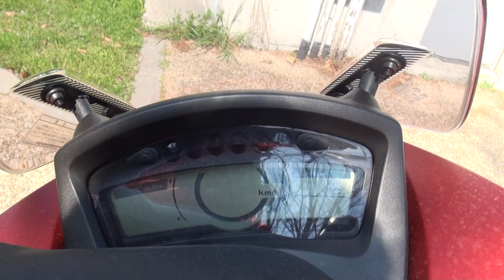TRICITYモニター・ミッション3 狭山池の桜 史跡名勝第1号狭山池 古事記 日本書紀 日本最古の人工池 潅漑用のため池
桜開花宣言
【TRICITYモニター・ミッション3】
日本最古の人工池、616年に完成「古事記」や「日本書紀」にも古い潅漑用のため池・大阪府の史跡名勝第1号狭山池
狭山池の桜の様子です、ここ２・３日で満開かな